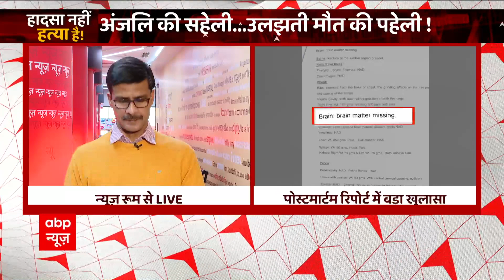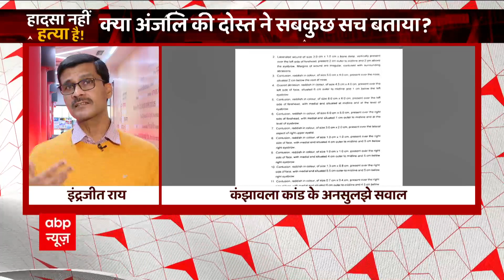Delhi Girl Accident: मृतक अंजलि की फॉरेंसिक रिपोर्ट के बड़े खुलासे क्या हैं? समझिए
Delhi Girl Accident: नए साल की रात दिल्ली की सड़क पर 20 वर्षीय लड़की की मौत ने देश को अंदर तक झकझोर कर रख दिया है. घटना के संबंध में लगातार चौंकाने वाली जानकारियां सामने आ रही हैं.